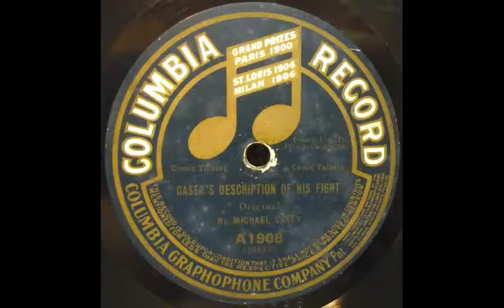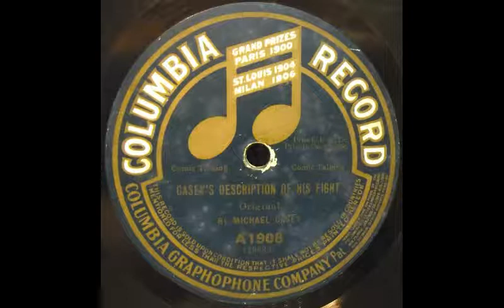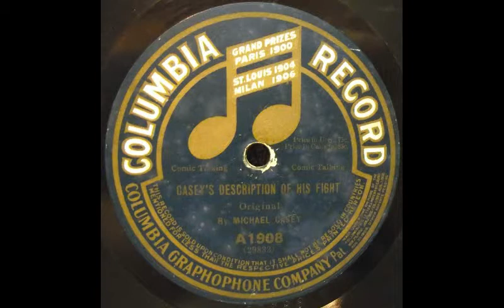Michael Casey's Description of His Fight (Columbia)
Artist:  Michael Casey
Title:  Casey's Description of His Fight
Original issue:  Columbia A1908
matrix: 29833, take 2
original format:  10" 78rpm shellac
date:  1915